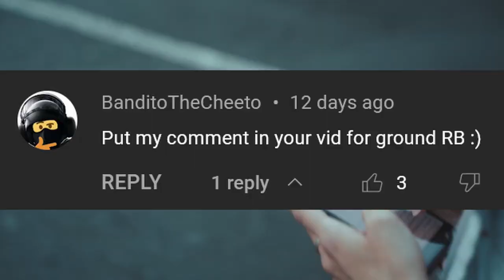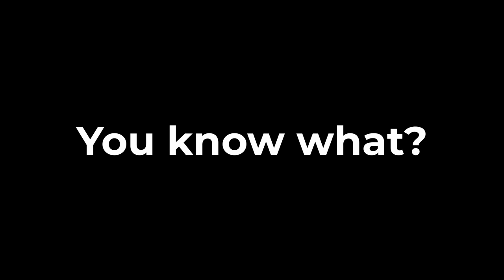Tanks in Arcade VS Realistic: Why I SWITCHED